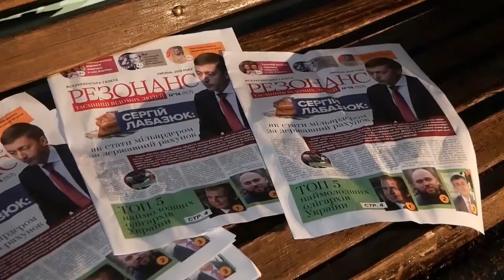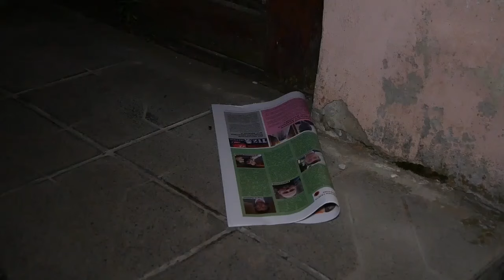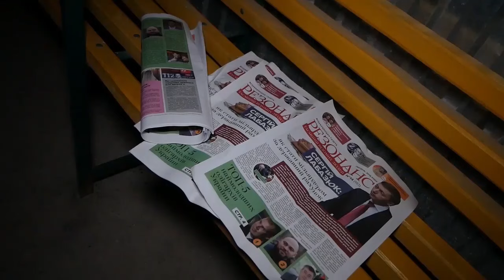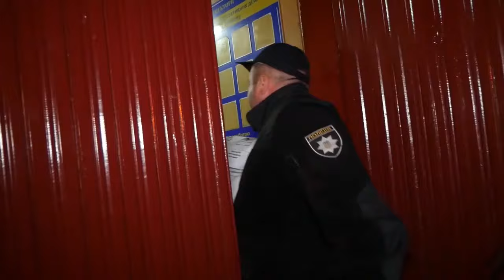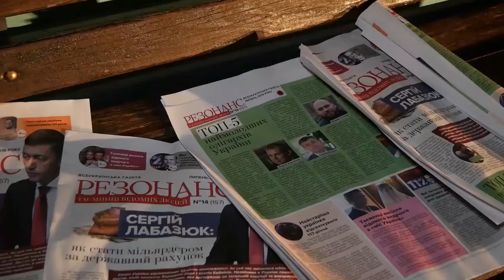ТВ7+. Чорні технології проти лідера парламентських перегонів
ТВ7+. Чорні технології у дії. Усього за кілька днів до голосування певні кандидати зрозуміли, що чесно виграти вибори їм не вдасться. Тож взялися за розповсюдження матеріалів, у котрих оббріхують своїх опонентів. Ніч на 18 липня, місто Волочиськ. Пан Олександр помічає молодиків, що розкидають містом незрозумілі газети. І звертається до правоохоронців.